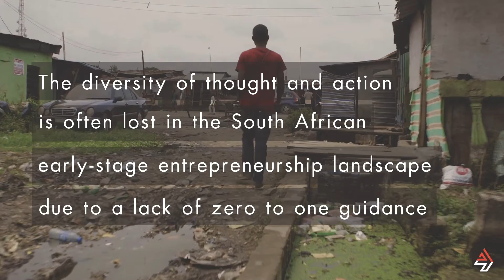Akro Township Accelerator for Tech and Innovation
Reflection on the programme from a few members.
So the question is what do you get from an Accelerator? How does it benefit you?